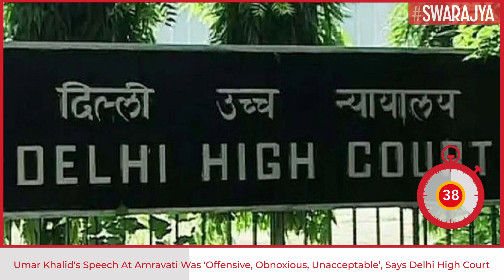Offensive, Obnoxious: Delhi High Court On Delhi Riots Accuse Umar Khalid's Speech At Amravati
The Delhi High Court Friday said that student activist Umar Khalid's speech at Amravati in February 2020, which forms part of the chargesheet against him in the larger conspiracy case related to the Northeast Delhi riots, was offensive, obnoxious and hateful.

"This is offensive, obnoxious. Don't you think? These expressions being used, don't you think they incite people? You say things like aapke purvaj angrezun ki dalali kar rahe the, you don't think it is offensive? It is offensive per se. This is not the first time that you said so in this speech. You said this at least five times. It is almost as if we distinctly get the impression that it was only one particular community that fought for India' independence," said the division bench of Justice Siddharth Mridul and Justice Rajnish Bhatnagar after Khalid's lawyers read the contents of his speech before the court.

The court was hearing the appeal against the dismissal of his bail plea by a lower court in the case. It further asked: "Don't you think it foments religious ferment between groups? Did Gandhiji ever employ this language? Did Shaheed Bhagat Singh ever employ such language, even against the English. Did he? Is this what Gandhiji taught us that we can use intemperate language about people and their purvaj. We have no qualms about permitting free speech but what are you saying?"